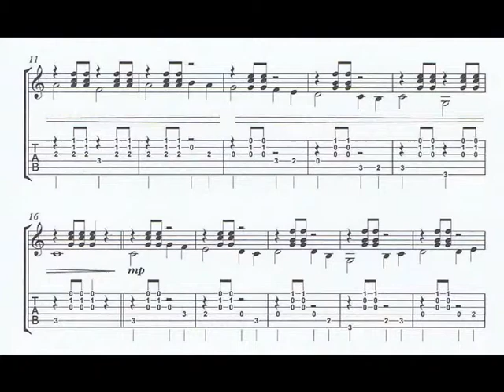NASHVILLE NICK (TABS) TRINITY EXAMS Gr.2